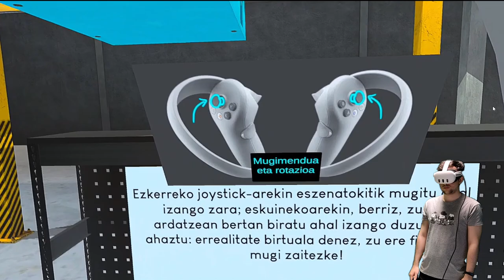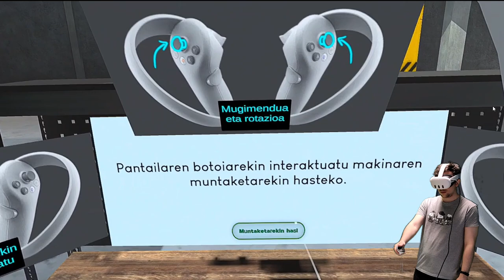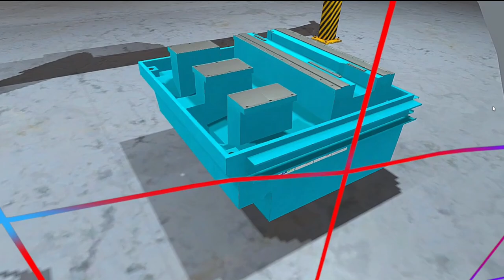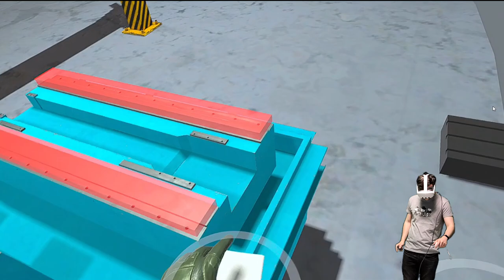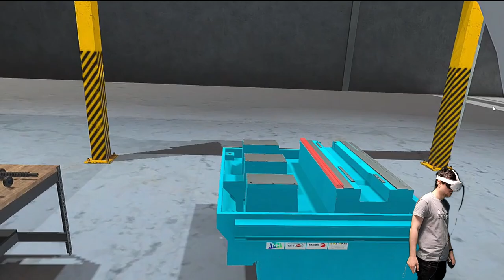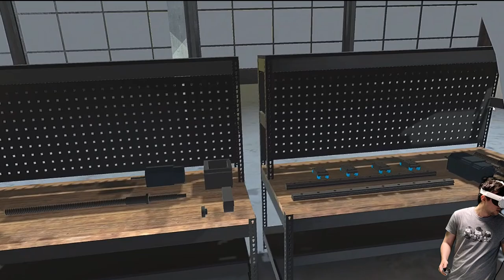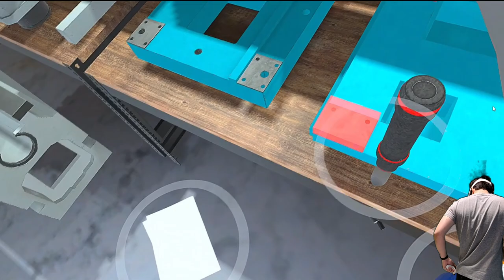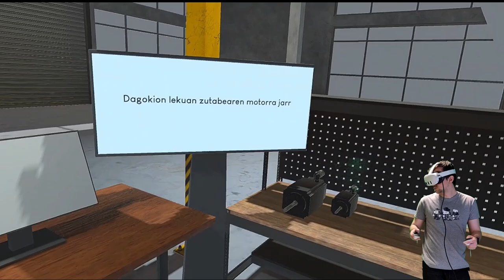KONDIBERRI Retrofitting VR EB Playthrough